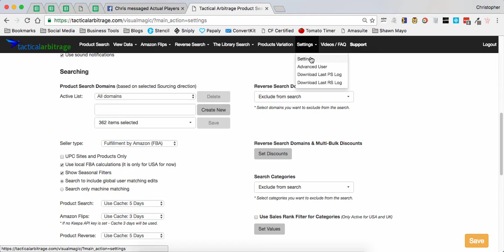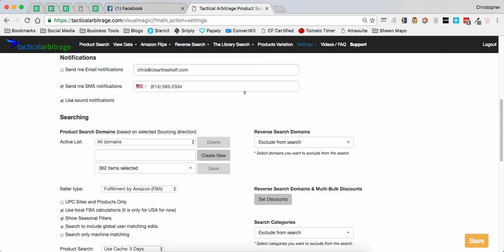Tactical Arbitrage Sales Rank Filter for Categories Set Up How To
Click to Download a FREE 6-Step Wholesale 101 on Amazon Guide ➜➜

This very short video will show you how to quickly set up the new feature Sales Rank Filter for Categories inside of your settings.